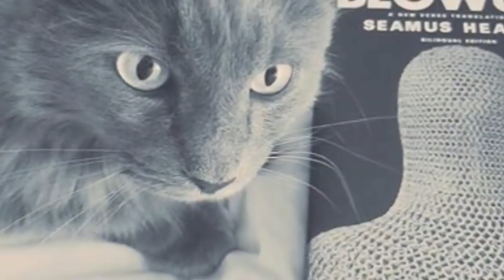Rex Cat Returns With Note Attached To His Collar, Owner Takes One Look at it .... !!!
Cat returns with note attached to his collar, owner takes one look at it and realizes what the neighbor has done
Source: facebook Emily Crane